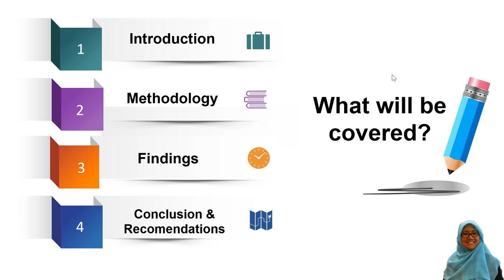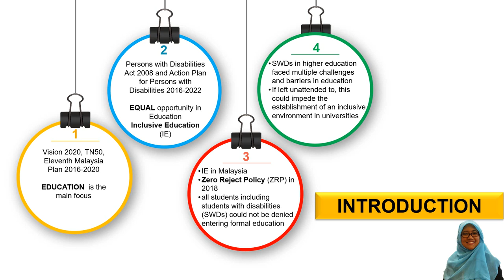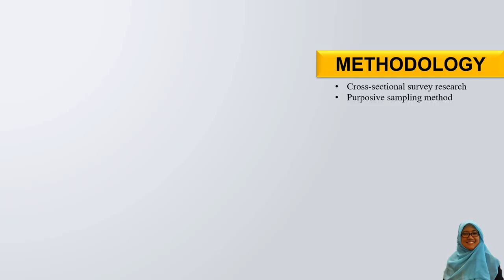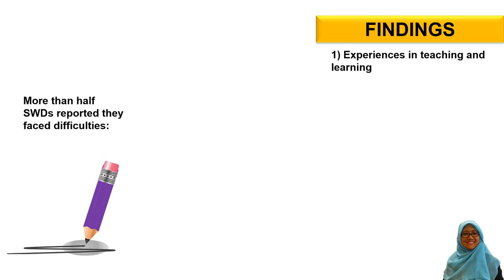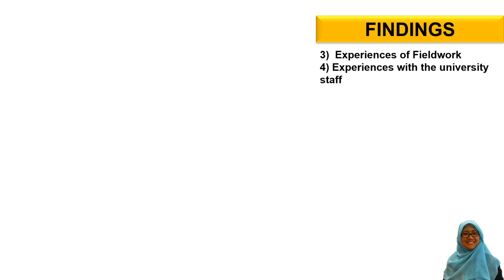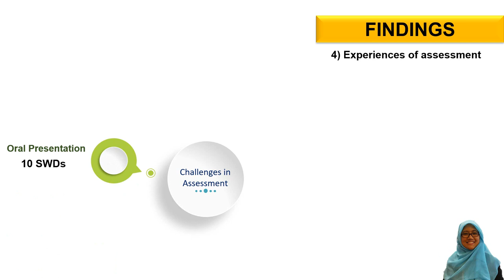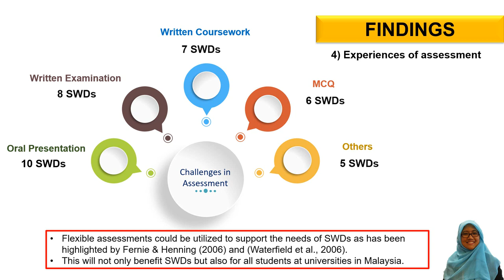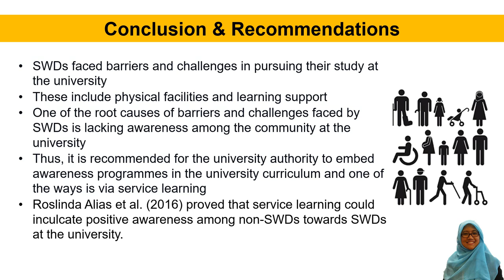ICSETIA2020 Roslinda Alias